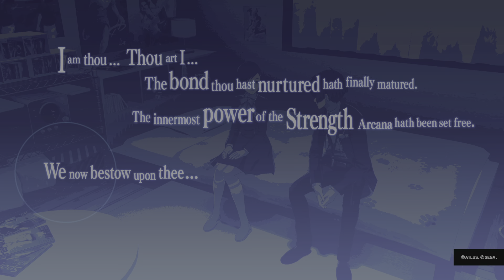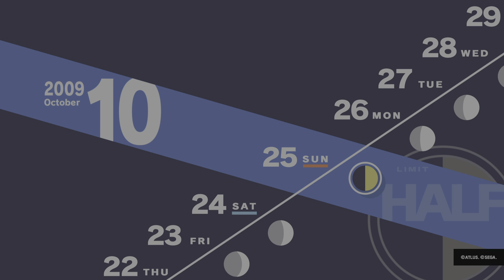Persona 3 Reload Episode 43 One Week to go